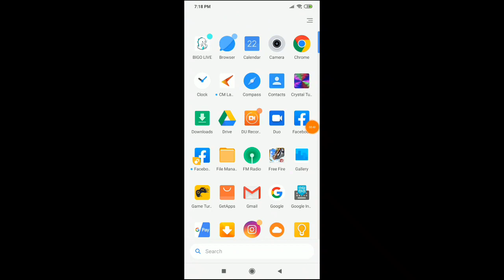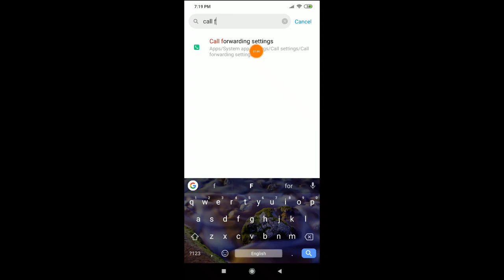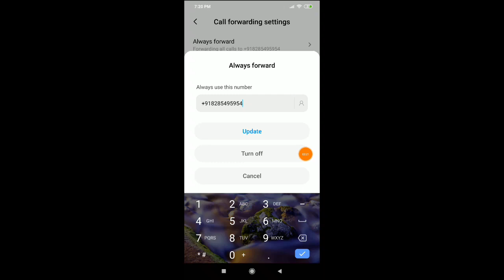How to fix call forwarding problem Redmi 8A phone call forwarding problem solve kaise kare